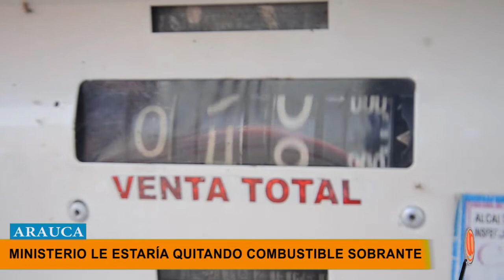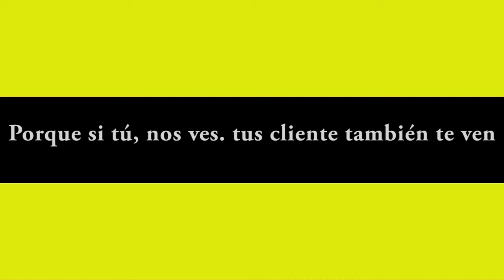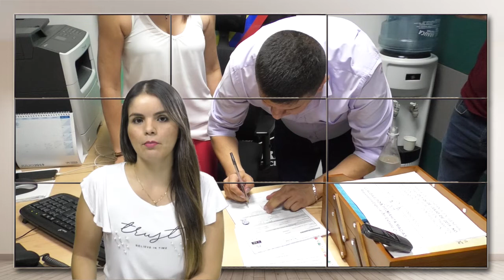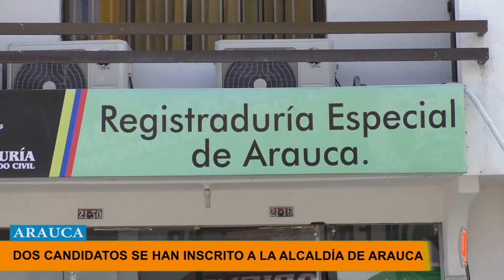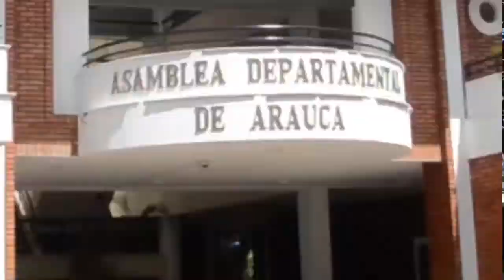NOTICIERO LA LUPA ARAUCANA 23 JULIO 2019